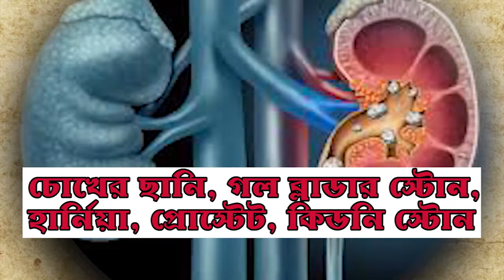অলৌকিক ঘটনা ! নিম গাছ থেকে বেরোচ্ছে দুধ ?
অন্ডালের সুকান্ত পল্লীতে  নিম গাছ থেকে সাদা  কিছু বেরোতে দেখে সাধারণ মানুষ। যা দেখতে প্রচুর লোক ভিড় জমায়। নিম গাছের কান্ডের নিচের অংশ লাল কাপড়ে মোড়া।  পশ্চিমবঙ্গ বিজ্ঞান মঞ্চ, অন্ডাল বিজ্ঞান কেন্দ্রের উদ্যোগে এক প্রতিনিধি দল খবর পেয়েই ঘটনাস্থলে পৌঁছায়। ঘটনাটি ভালোভাবে পর্যবক্ষেণ করে এবং উপস্থিত জনগণের সামনে এধরনের ঘটনার পিছনে বিজ্ঞানসম্মত কারণ ব্যাখ্যা করা হয়। প্রকৃতির নিয়মেই এমন ঘটনা ঘটছে বলে জানানো হয় বিজ্ঞান মঞ্চের তরফে । প্রতিনিধি দলে উপস্থিত ছিলেন অন্ডাল বিজ্ঞান কেন্দ্রের সম্পাদক  শ্রী ধনুষধারী রায় ছাড়াও অন্যান্যরা। ঘটনার পিছনে কারণ ব্যাখ্যা করতে সাহায্য করেছেন পশ্চিম বর্ধমান জেলা কমিটির সভাপতি মাননীয় শ্রী শ্রীকান্ত চট্টোপাধ্যায়। তবে যাই হোক এ ঘটনায় নিম গাছের কাছে ভিড় জমায় কৌতূহলী জনতা।